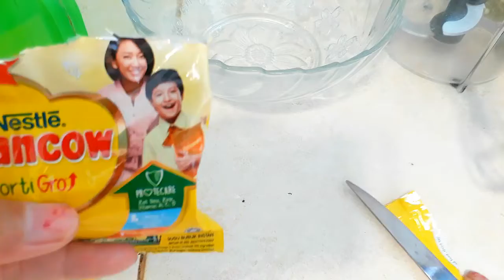SARI KURMA ,CUMA 2 BAHAN // NIKMAT DIMINUM DINGIN ATAU HANGAT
Minuman sari kurma diminum dingin atau hangat sangat enak,buat malam hari lalu diminum pas buat sahur,tanpa makan nasi cukup mengenyangkan bagi saya

bahan :
-susu bbk 2 saset atau skm sesuai selera
-kurma 7 butir atau sesuai selera
-air putih 700 cc